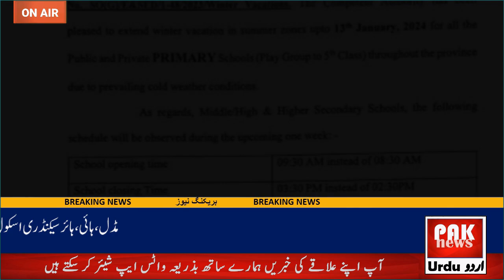School Winter holidays extend News || School Close News Today KPK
School Winter Holidays
NCOCMeeting ncoc ou Can Watch Here Every Kind of News Alert Like